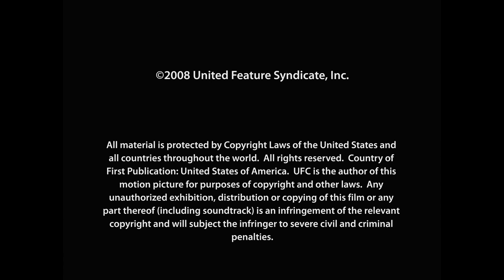Peanuts Motion Comics: Independence Day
School lets out and Charlie Brown and Snoopy prepare for a camping trip, while Linus wonders what Independence Day means.